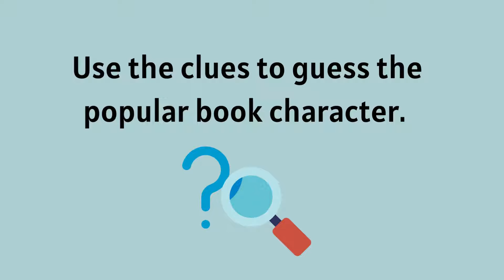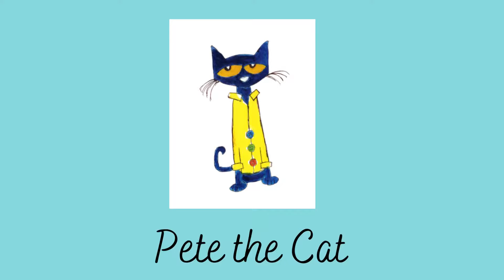Guess the Book Character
Use the picture clues to guess the popular book characters!